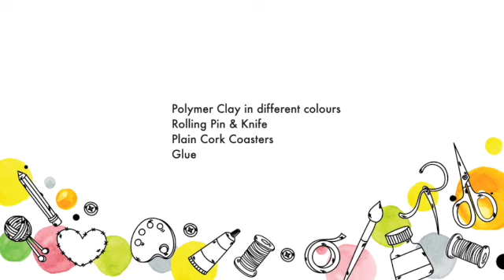☕️Marble Clay Coasters| DIY | How to | Home decor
How to make these stylish coasters with a few easy steps. All you need is some polymer clay, and plain cork coasters as a base and tools you have at home. This practical yet fun craft is so simple you can make.

What you need:
- Polymer Clay in different colours
- Rolling Pin & Knife
- Plain Cork Coasters
- Glue